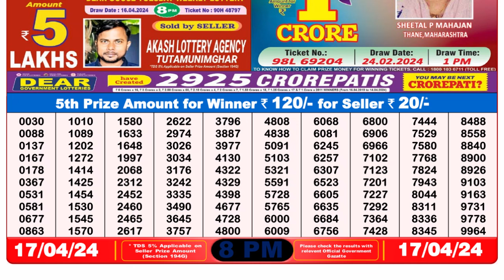Dear Lottery Sambad 8pm today 17.04.24 Nagaland State Lottery Result